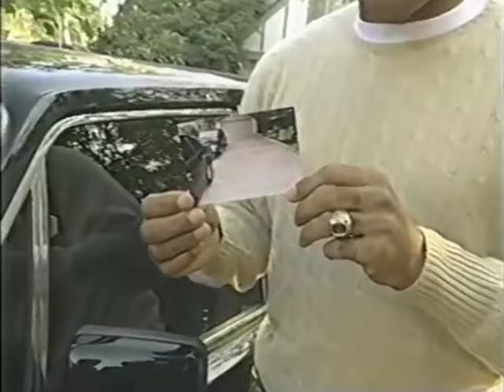O.J. Simpson first tv interview after verdict 1996 - Part 3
First TV Interview of O.J Simpson after the verdict of the Murder Trial